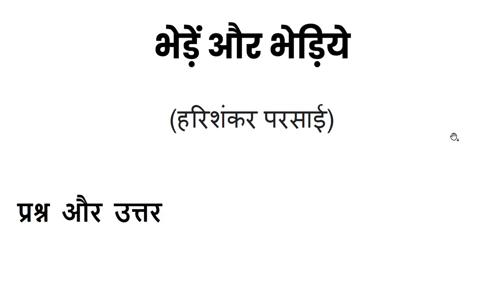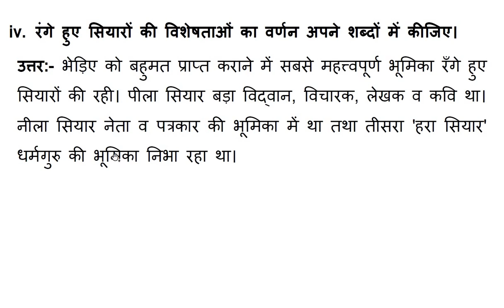भेड़ें और भेड़िये(हरिशंकर परसाई) Bheden Aur Bhediyen - Questions & Answers (प्रश्न - उत्तर) Part - 1